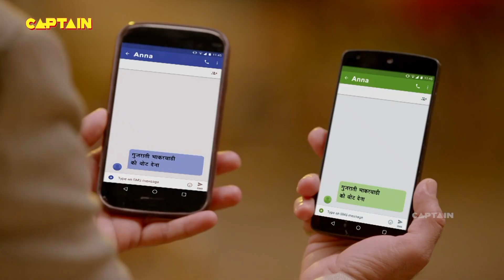अमोल ने खोली अण्णा की पोल😂 || BHAKARWADI SCENE 81